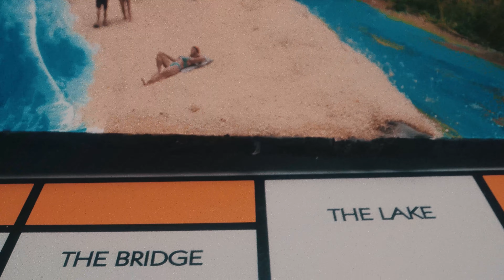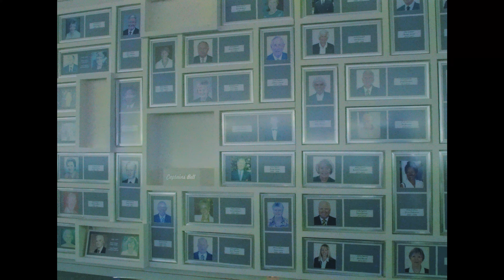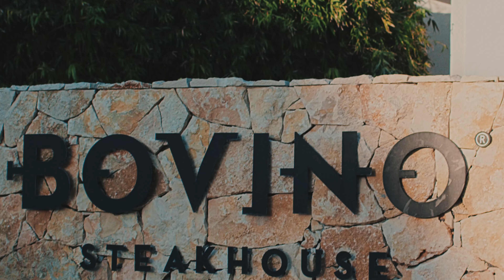50 years of Quinta do Lago | Documentary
The documentary "50 Years of Quinta do Lago", portrays the history of one of the most prestigious tourist resorts in Portugal. With a bold project by the visionary André Jordan, Quinta do Lago was created in 1972, thus transforming tourism in the region. The documentary shows the evolution of Quinta do Lago over the years, from the first buildings to the present day. The documentary includes interviews with important personalities in the history of Quinta do Lago, as well as archive footage that shows the evolution of the resort.

Client: Quinta do Lago
Director: João Viegas
Production Executive: Denis O'Brien, Catherine O'Brien
Producer: Sean Moriarty
Production Managers: Joana Oliveira, Joana Serra, João Pedro Viegas
Director of Photography: Pedro Matos
1st AC: Patrício Faísca
Camera Operators: Carla Pereira, Patrícia Mendes
Make-up: Susana Aleixo
Sound Director: Pedro Matos
Art Director: Carla Pereira
Art Department Coordinators: João Viegas, Patrício Faísca
Drone Pilote: Ricardo Flôxo
Drone Camera Operator: Tiago da Cruz
Editor: Patrício Faísca
Editor Assistant: Patrícia Mendes
Color and VFX: Patrício Faísca
Audio Post: André Ferreira
Narrator: Michael Morris